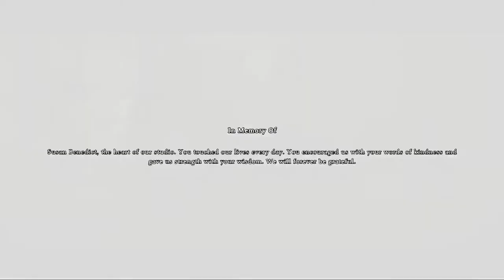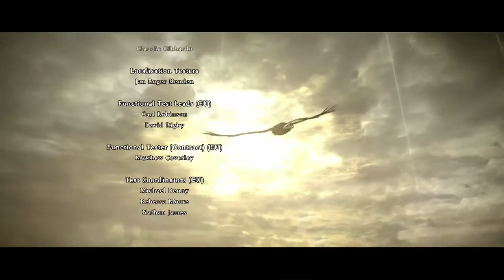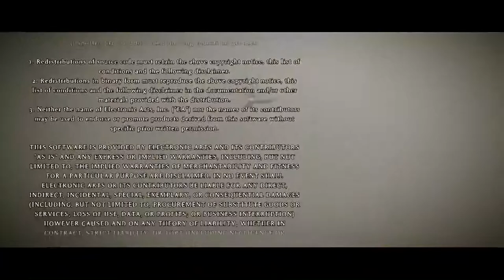[PS4] Shadow of the Colossus - Coloso 16 - Malus, Grandis Supernus